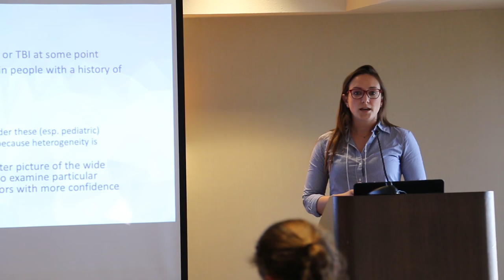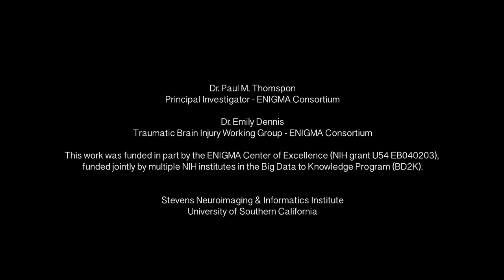Traumatic Brain Injury & Neuroimaging: Discussing ENIGMAtters with Emily Dennis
In Episode 7, Emily Dennis, PhD, chair of ENIGMA-TBI, covers the important of the group's research in the 7th episode of the Discussing ENIGMAtters interview series. Dr. Dennis discusses the prevalence, impact and outcomes of concussions, and the group’s effort to understand indicators of the level of brain recovery through neuroimaging and genetics.